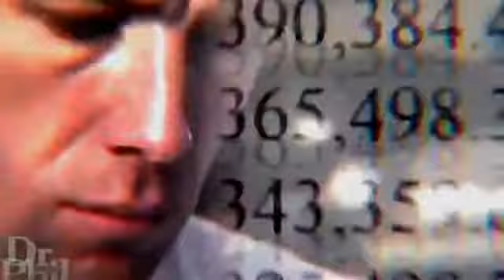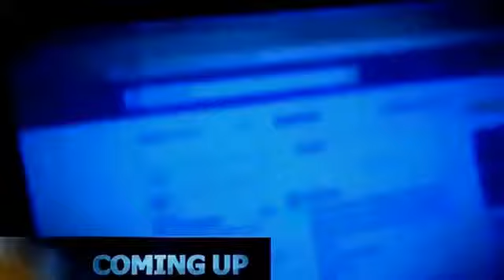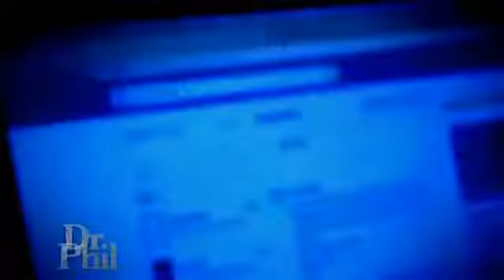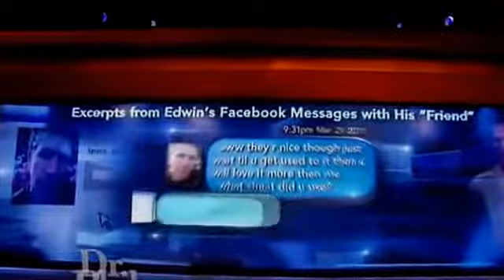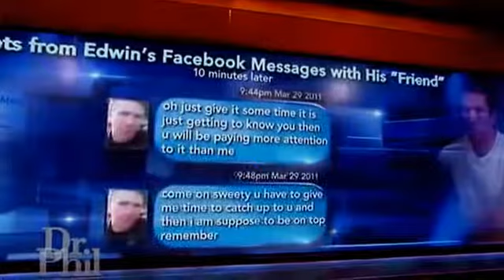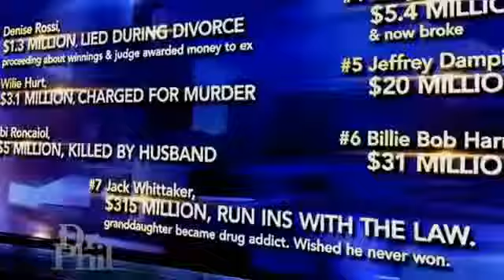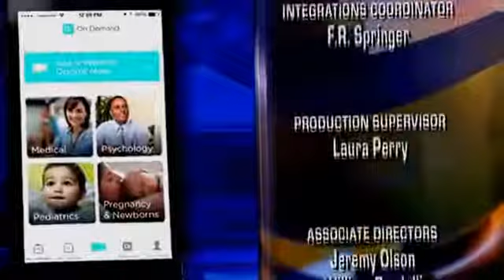The Dr Phil Show 02 27 2015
McGraw was born in Vinita, Oklahoma, the son of Anne Geraldine "Jerry" (née Stevens) and Dr. Joseph J. "Joe" McGraw, Jr.[4][5] He grew up with two older sisters, Deana and Donna, and younger sister Brenda[6] in the oilfields of North Texas where his father was an equipment supplier. During McGraw's childhood, his family moved so his father could pursue and obtain a lifelong goal of becoming a psychologist.

Phil McGraw attended Shawnee Mission North High School in Overland Park, Kansas. In 1968, he was awarded a football scholarship to the University of Tulsa, where he played middle linebacker under Coach Glenn Dobbs. On November 23 of that year, McGraw's team lost to the University of Houston 100--6, which is one of the most lopsided games in college football history.[7] Coach Dobbs retired after that season and McGraw transferred to Midwestern State University in Wichita Falls, Texas